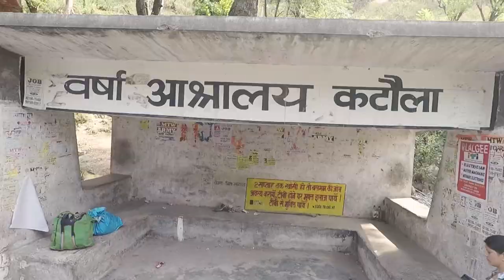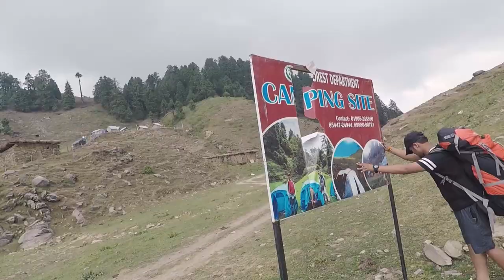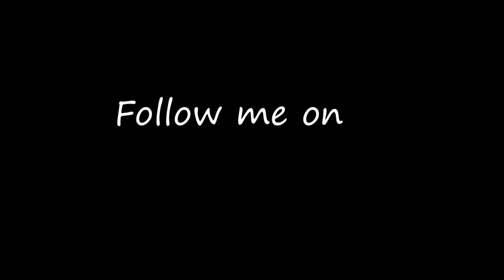Himachal Pardesh Solo Trip | 3 Stallions | 6 Days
himachal pardesh is my second home. best vlog in my journey .in this vlog I had shown you some amazing clips of Himachal pardesh tourism. and tour of Himachal. I was covered Parashar lake trek, mecleodganj, triund trek, and Dharamshala in Himachal pardesh.
many of such places are interesting and in this trip, I have make many friends
so guys next upcoming vlogs dhamake daar honge.

Live your Passion! Chase your dream!